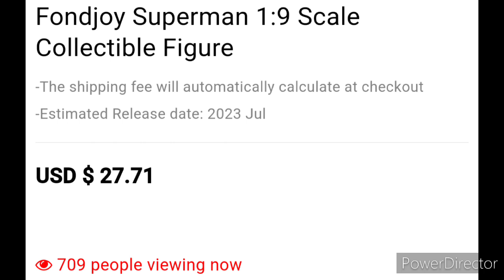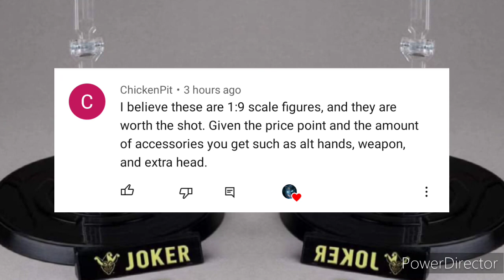Why is no one talking about these Action figures?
My channel consists of McFarlane DC Multiverse News, Rumors, and sometimes Reviews